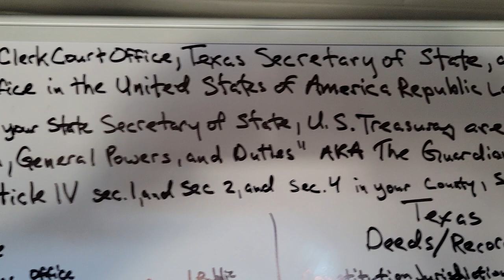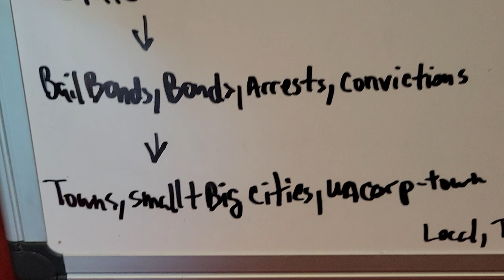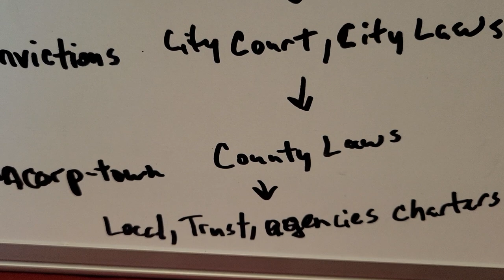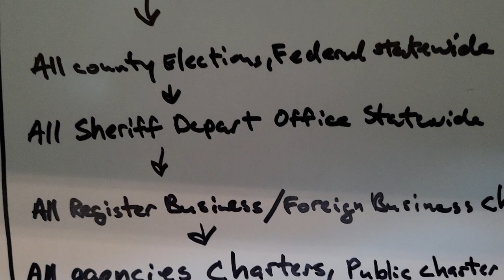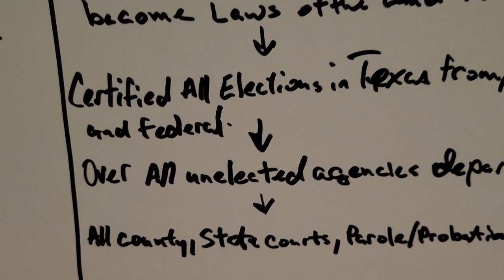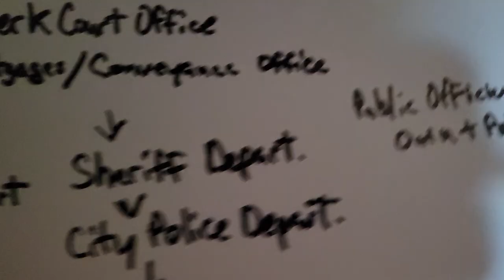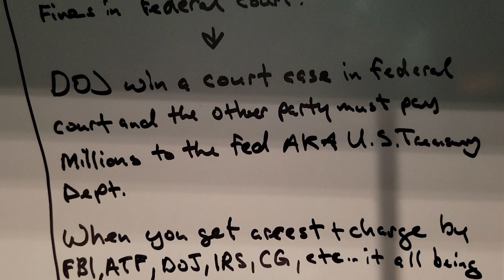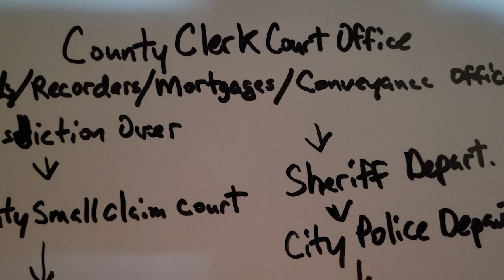Part 2 County Clerk recorder office, Your Secretary of State office, US Treasury office, Donald J Tr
Part 2: County Clerk recorder office, Your Secretary of state office, US Treasury office, court. US President Donald J Trump, United States of America Republic National (USAR) government